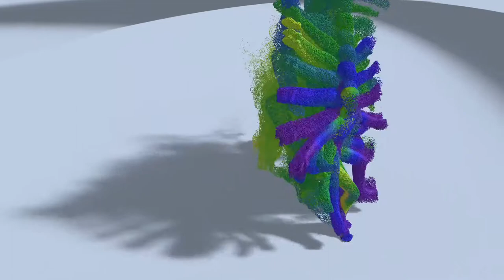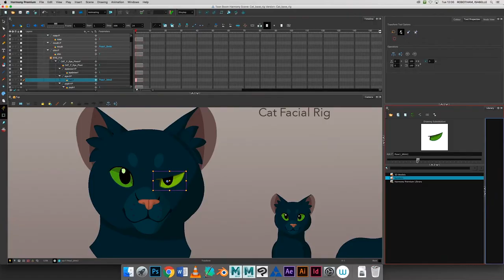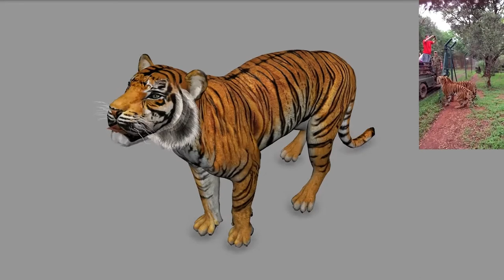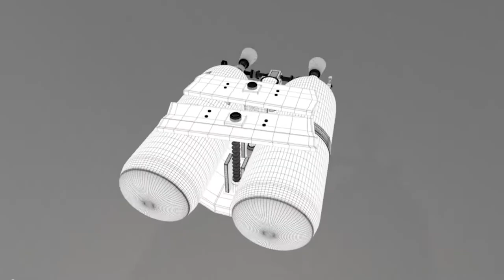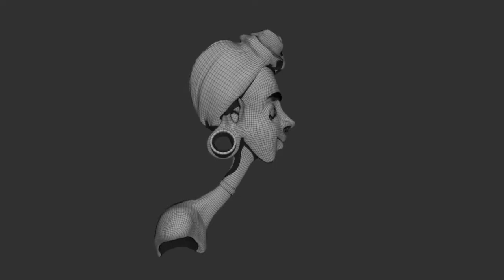ExpoTees | London 2018 | Student Showreel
A selection of material from students graduating in 2018 and chosen to represent Teesside University across the animation, games, VFX and concept art disciplines.